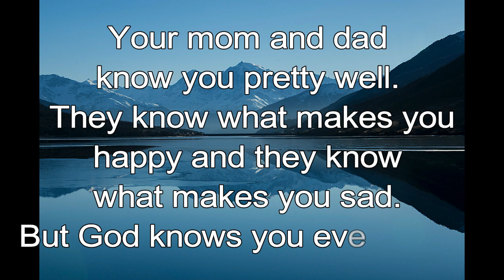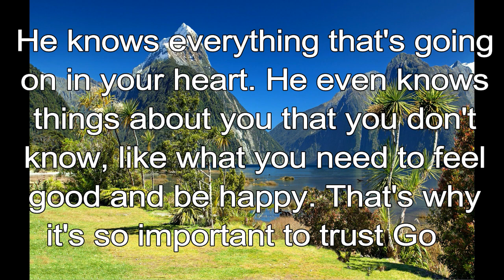365 CHRISTIAN MEDITATION 💙 BIBLE DEVOTION | OCTOBER 11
Christian Meditation 💙 Ephesians 1:8, TLB
How well he understands us and knows what is best for us at all times.